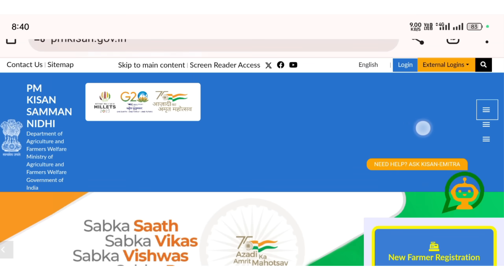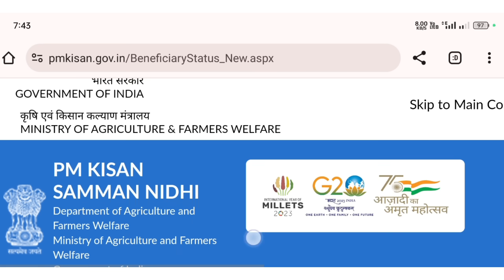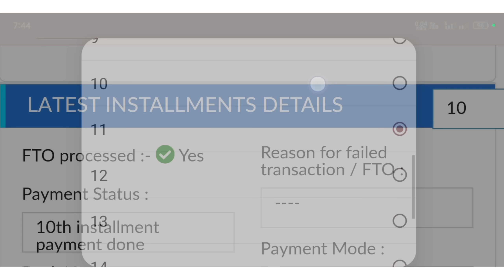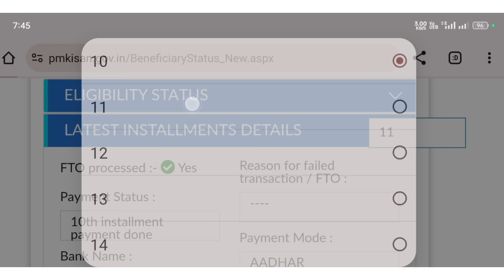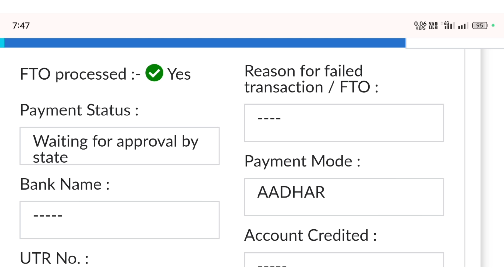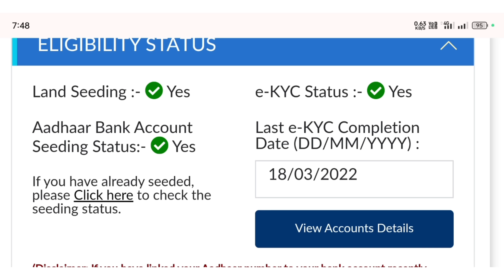মোদির ঘোষণা: পি_এম_কৃষাণ যোজনা ₹৪০০০ টাকা || আজকে বেলা ৫ টায় ঢুকবে|| 'Fto-Yes' থাকলে টাকা ঢুকবে।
Pm kisan Instalment date || Pm kisan Fto processed||Pm kisan yojna taka||Instalment||Ekyc , Addhar seeding status, Fto Yes, Pm kisan saman yojana payment today